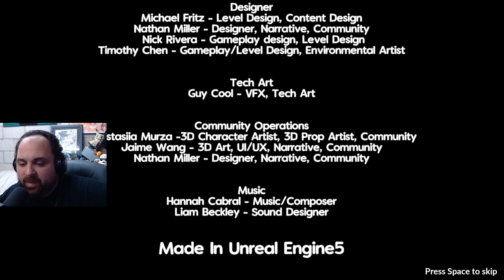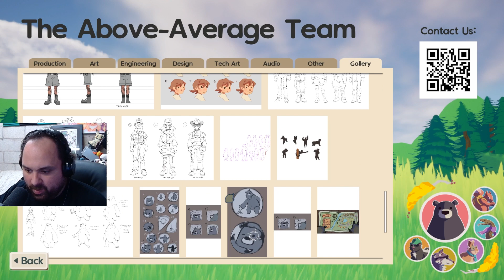They Can Bearly See Me! - Your Average Bear - Thezalbee Plays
If you were to mix Metal Gear Solid and Untitled Goose Game, you would have this game! Such a fun little game to play and it's free on Steam right now!